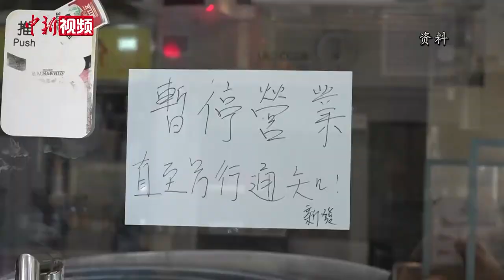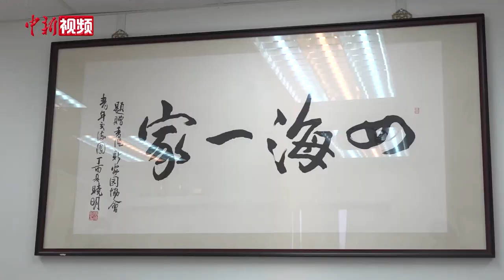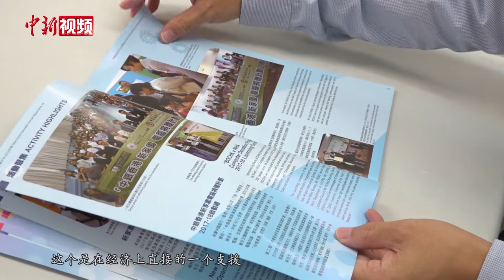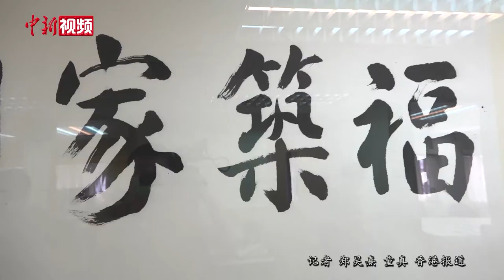疫情下的香港劏房：有家庭矛盾增加 幸有慈善组织援助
香港新冠肺炎疫情持续已半年有逾，受疫情影响，企业停工，学校停课，逾24万人失业。因此，“长时间居家”成了近段时间多数港人的生活常态。王女士一家四口，住在位于香港荃湾的一座老楼里，全屋只有10平方。王女士一家已在这居住了两年，每月租金4500元，因受疫情影响，居家时间变长，水电费开支是2019年同期两倍，王女士丈夫是不固定的散工，受疫情影响收入大幅下滑，各种开支增大对王女士一家可谓是“雪上加霜”。为了省电，家里白天坚决不开冷气，为此装了八部电扇降温……